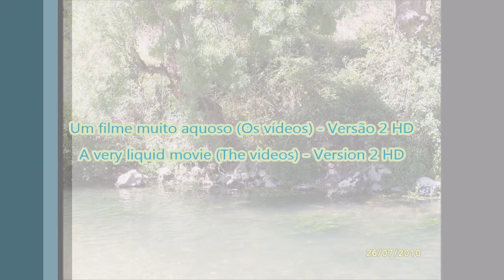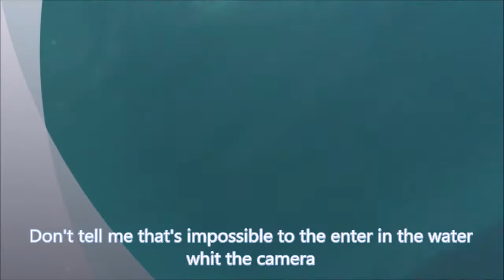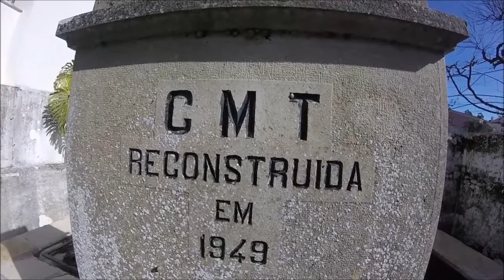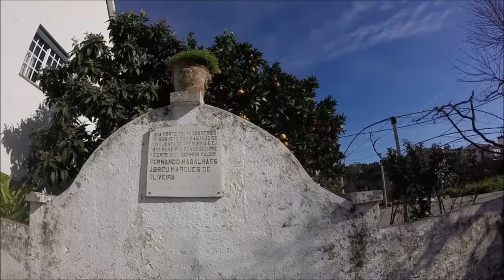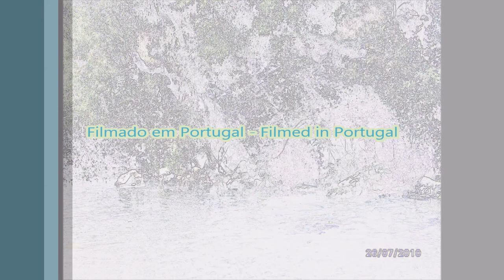Um filme muito aquoso (Os vídeos) - Versão 2 «» A very liquid movie (the videos) - Version 2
PT - Versão sem o áudio original, do video do Rio Nabão e com novas músicas, que substituem as originais, por já estarem presentes noutro filme.

Filme onde estão presentes todos os vídeos, captados em ecrã panorâmico.

Vídeos gravados com as seguintes câmaras: Sony DCR-SX21E, Samsung GALAXY Tab3 7.0 e GoPro Hero.

Os vídeos da Sony DCR-SX21E, foram editados no PlayMemories Home e no Movie Maker.

Os das restantes câmaras, foram editados no Movie Maker.

EN - Version whitout the original audio, of the video of the Nabão River and whit new music, that replace the originals, because they are already present in another movie.

Movie where are present all the videos, captured in panoramic screen.

Videos recorded whit the following cameras: Sony DCR-SX21E, Samsung GALAXY Tab3 7.0 and GoPro Hero.

The videos from the Sony DCR-SX21E, were edited in PlayMemories Home and in Movie Maker.

The videos from the remaining cameras, were edited in Movie Maker.